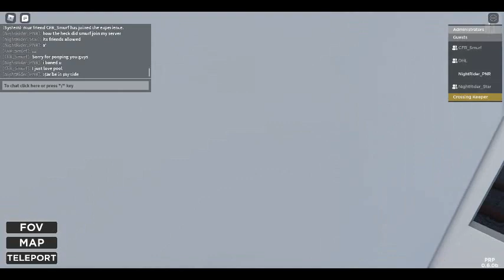PNR - PRP Roblox - DMU 04